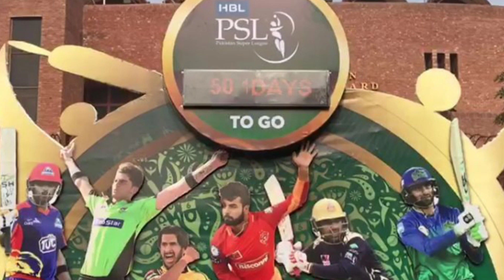Live psl - psl live - psl live match - live match Peshawar Zalmi vs Quetta Gladiators - live cricket